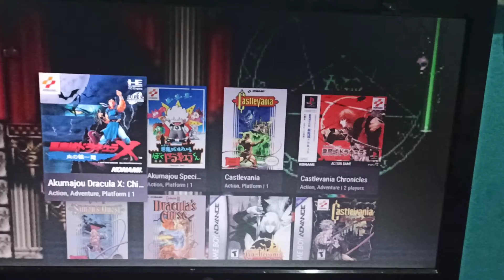Castlevania Rondo of Blood - PCE No Android TV Box